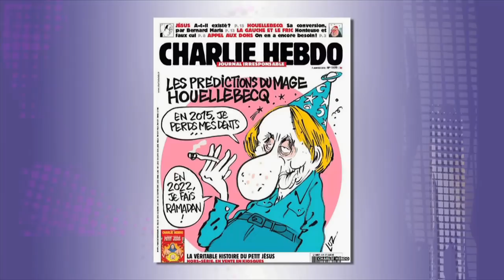Views of the News: 12 dead in terrorist attack on Charlie Hebdo, French satirical sewspaper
On Tuesday, January 7, French authorities confirmed three gunman shot and killed 12 people in Paris at the offices of the weekly satirical newspaper Charlie Hebdo. The paper has run cartoons and other content satirizing radical Islam, and the Prophet Mohammed. Missouri School of Journalism professors Earnest Perry and Mike McKean are joined by  Bob Priddy and discuss the issue on KBIA-FM's media criticism program, "Views of the News."